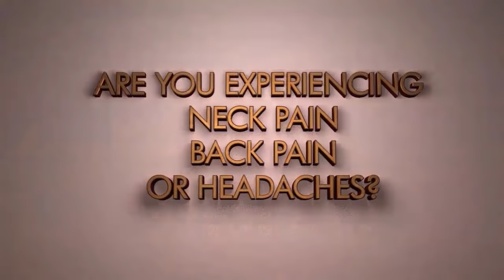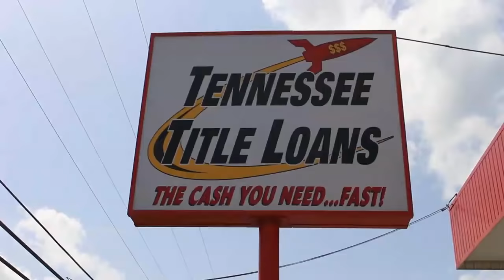NWA Smoky Mountain TV - June 4, 2016 (Jason Kincaid vs. Michael Elgin)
NWA Smoky Mountain TV for June 4, 2016 featuring:
- Jason Kincaid vs. Michael Elgin
- News on upcoming events & more!
Support NWA Smoky Mountain Wrestling:
NWA Smoky Mountain - The South's #1 Wrestling Promotion!